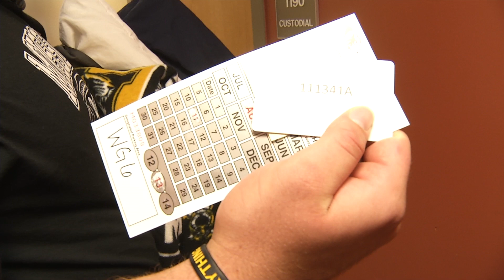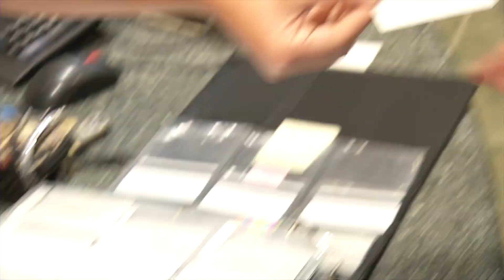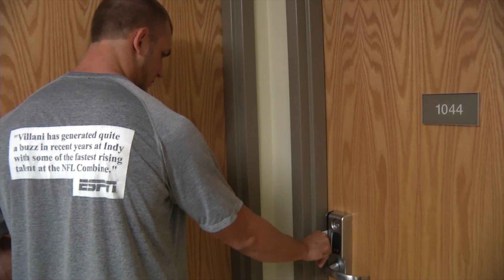Fall Camp 2013: Dorm Move In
Get a tour of Mizzou Football's temporary home as they inhabit South Hall during Fall Camp.  Watch as Evan Boehm and Eddie Printz check-in and show you around.  This is a production of the Mizzou Network.  for more videos.